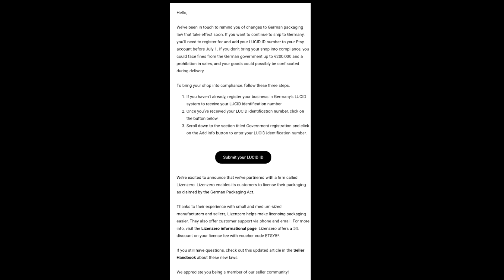Отчет по продажам за июнь №29. Что происходит на Etsy? Немецкий Закон об Упаковке LUCID, Pinterest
Отчет по продажам за июнь №29. Что происходит на Etsy?
Немецкий Закон об Упаковке ( LUCID ) и как отправлять товары в Германию.
Открытие новой общей доски на Pinterest:
Полезные партнерские ссылки:
Регистрируйтесь по этой ссылке для открытия нового магазина на Этси и получите 40 бесплатных листингов в вашем новом магазине Etsy:

ПАРТНЕРСКАЯ ССЫЛКА НА Shutterstock:
ссылка для регистрации для тех,  кто желает стать автором на Shutterstock:
link di registrazione per coloro che desiderano diventare un collaboratore su Shutterstock:
registration link for those wishing to become a contributor on Shutterstock:

ссылка для регистрации для тех,  кто желает стать автором на Etsy (регистрируясь по этой ссылке вы сможете опубликовать 40 своих работ в магазине Etsy бесплатно):
link di registrazione per coloro che desiderano diventare un autore su Etsy (registrandosi tramite questo link puoi pubblicare gratuitamente 40 dei tuoi lavori nel negozio Etsy):
registration link for those who wish to become an author on Etsy (by registering using this link you can publish 40 of your work in the Etsy store for free):

Продажи на стоках Shutterstock, Adobe Stock, Canva, Depositphotos, i-Stock.  площадка Etsy, Saatchi Art, You-tube.
Жизнь в Италии сегодня.

Работаю с 5 стоками:
 - Shutterstock
 - Adobe Stock
 - Canva
 - Depositphotos
 - i-Stock
- Etsy креативная площадка
- Saatchi Art галлерея
- You-tube

Всем привет, меня зовут Инна и я веду мой огромный проект по работе на стоках и креативных площадках. Этот плейлист своеобазный дневник по ведению стоковой деятельности, где я делюсь моим опытом о работе на стоках и креативных площадках.

Ciao a tutti, mi chiamo Inna e sto iniziando il mio enorme progetto per lavorare su siti web creativi. Questa playlist è la principale rivista settimanale per il mio lavoro su siti creativi, dove condivido le mie esperienze, link utili e metto in mostra il mio lavoro.

Hello everyone, my name is Inna, and I am starting my big project to work on creative websites. This playlist is the main weekly report on my work on creative sites, where I share my experiences, useful links and showcase my creative projects.

В этом видео: продажи на Etsy, старт на стоках, отчет по продажам, продажа картин на Этси, Что происходит на Etsy?  Немецкий Закон об Упаковке ( LUCID )и как отправлять товары в Германию? планы по продажам, партнерские ссылки, стоки, микростоки, как дела, опыт продаж на Этси, новости Этси, что нового на Etsy, Открытие новой общей доски на Pinterest.